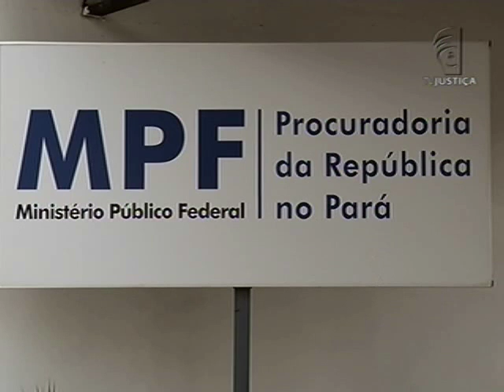PGR Combate Mosquito (18/02/16)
O Ministério Público Federal quer que as autoridades determinem ações mais efetivas para combater o aedes aegypti em Altamira, no Pará. O município registrou o terceiro maior número de casos de dengue no estado em 2015.